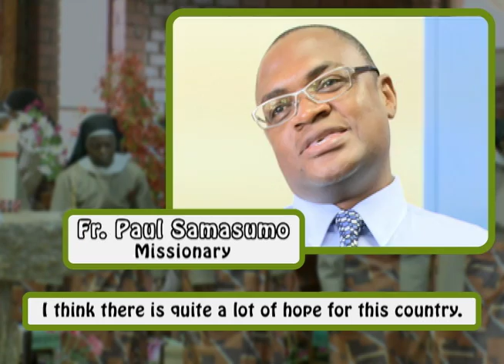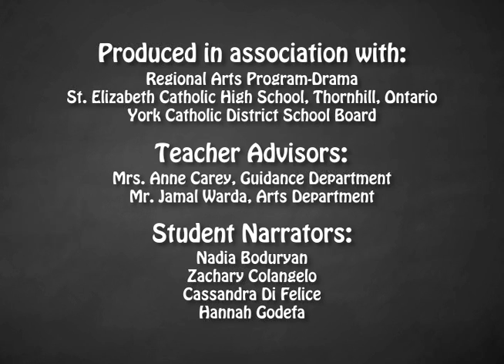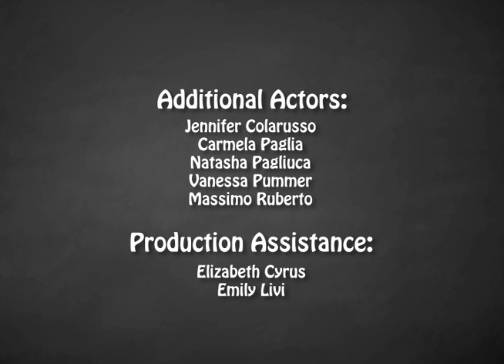Holy Childhood Kidz - Program 5 - Zambia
How and why Canadian kids raised funds to provide more than 20,000 school kids in Zambia with health care and nutrition programs.